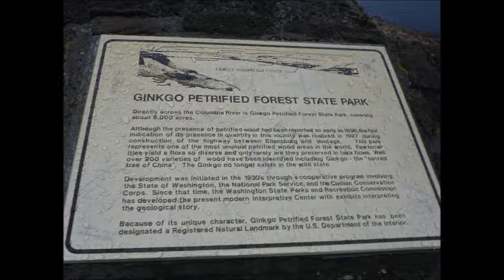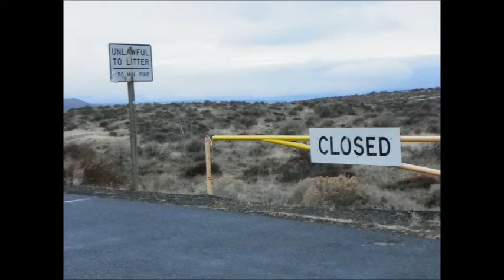Eyedaho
I DO NOT HAVE RIGHT OR COPYRIGHT TO THE MUSIC HEARD HERE